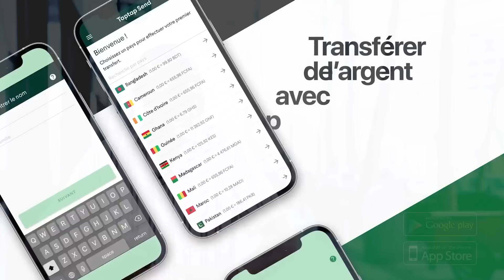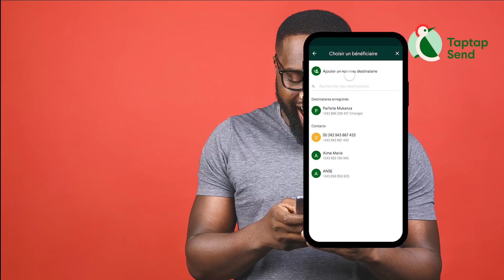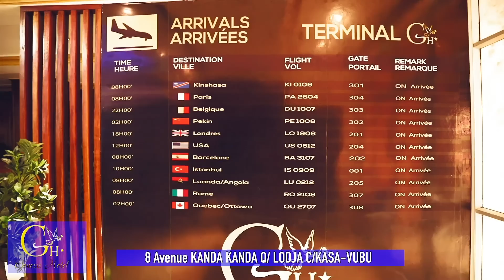CUISSE DE POULET ex Danseuse de KOFFI OLOMIDE-WERRASON révèle des Secrets SCANDALEUX chez NOLY TAMBU